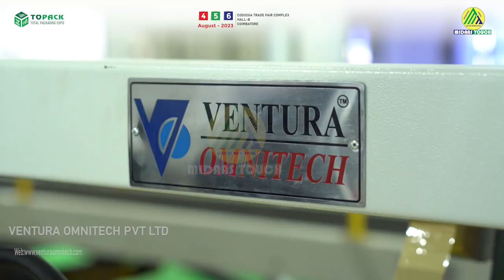International Leading Packaging Machine Manufacturers @ TOPACK Expo 2023 in codissia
International Leading Packaging Machine Manufacturers @ TOPACKExpo 2023 in codissia

Ventura Omnitech Pvt. Ltd. is a packagingmachinery manufacturer that produces semi and fully automaticstrappingmachines, cartonsealingmachines, BOPPtape applying machines, shrinkwrappingmachines, stretchwrappingmachines, and conveyors. The company was founded in 1994 by Mr. Ajay Kumar and Mr. Senthil Kumar, who have prior proficiency and well-studied about the Indianmarket. VenturaOmnitech has its headquarters and manufacturing base in Coimbatore, India. They are tied up with InternationalLeadingPackagingMachine manufacturers in EastAsianCountries for technicalcollaborations and OEMsupply. VenturaOmnitechsMachines are manufactured to suit Indian conditions like extremeclimates, various skill levels, huge variation in the method of packing, challenging transport conditions, multiple handling in transit, etc. They are the only company in India to provide spares at “Just in Time” with direct service backup across the country.

MIDAAS TOUCH EVENTS AND TRADE FAIRS LLP
Organizer's of
Previous Events held date: AUG 4,5,6/ 2023
2023 Venue: CODISSIA Trade Fair Complex, Coimbatore📌

Upcoming Events:
📅Date: 18, 19 & 20 April 2024
Venue: Chennai Trade Centre in Tamil Nadu📍
📅Date: 01, 02 & 03 August 2024
Venue: CODISSIA Trade Fair Complex, Coimbatore📍